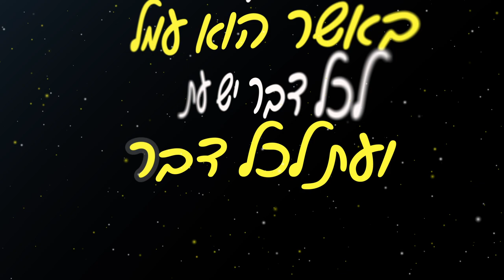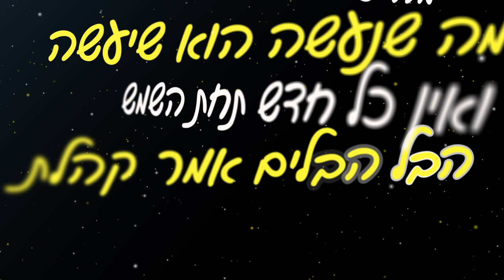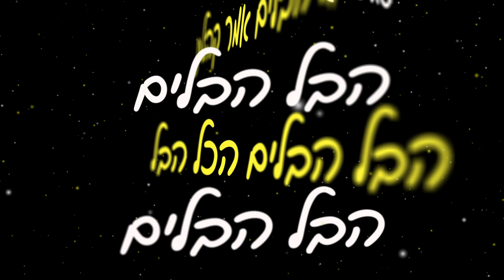הבל הבלים - Vanity of vanities